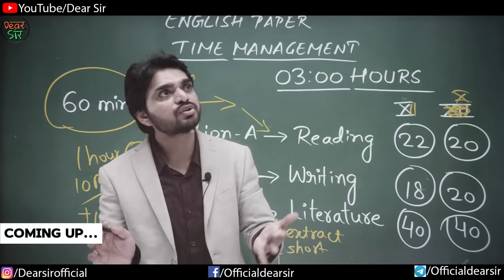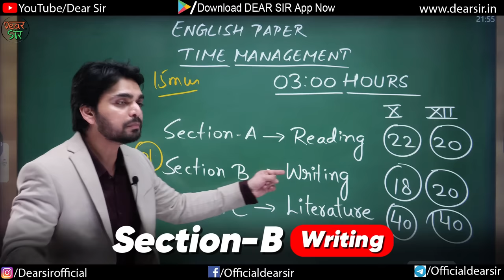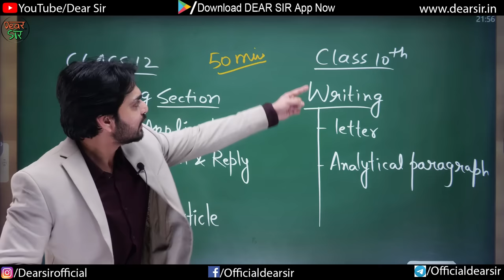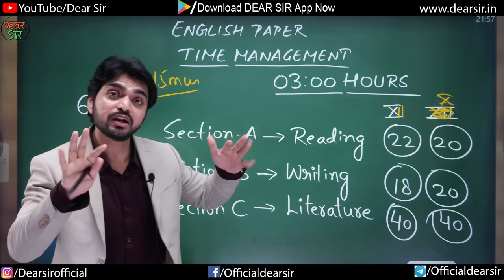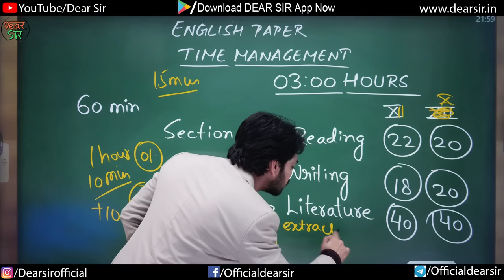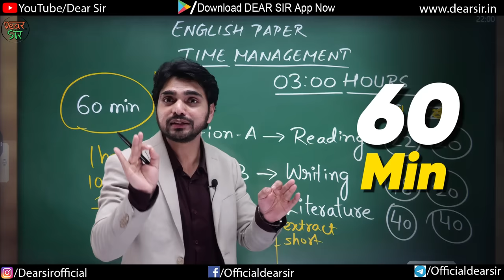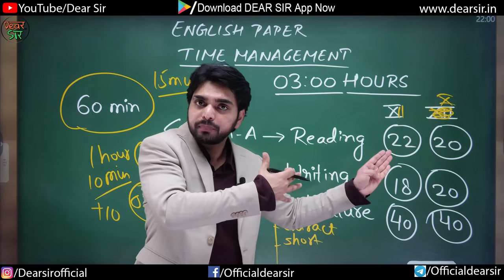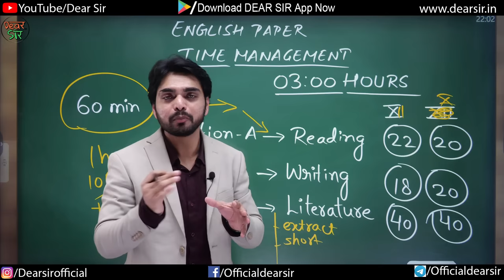🤯 EXAM SAVING HACKS FOR ENGLISH EXAM | GAIN 100% MARKS | MANAGE LIKE A PRO | EXAM TIPS & TRICKS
Discover how mastering exam tips and tricks and effectively managing your exam can lead you to achieve that elusive 100% mark in your English exams. In this comprehensive guide, we'll show you how adopting strategic approaches to studying and exam-taking can significantly enhance your performance and maximize your score.

By watching this video, you'll gain invaluable insights into proven strategies for tackling various aspects of English exams. From grammar and comprehension to essay writing, our expert advice will equip you with the tools and techniques you need to excel in every section of the exam. You'll learn how to identify common pitfalls, avoid costly mistakes, and optimize your performance for maximum results.

But mastering exam content is only half the battle. Effective exam management is equally essential for achieving top marks. Through our guidance on managing your exam like a pro, you'll discover how to approach exam day with confidence and composure. From time management techniques to stress-busting strategies, we'll help you navigate the challenges of exam day with ease.

By combining the knowledge and skills gained from our tips and tricks videos with effective exam management strategies, you'll position yourself for success and increase your chances of scoring 100% on your English exams. Whether you're a student striving for academic excellence or an exam taker looking to improve your English proficiency, our comprehensive guide is your roadmap to achieving your goals. Don't settle for anything less than perfection – unleash your full potential and conquer your English exams with ease!